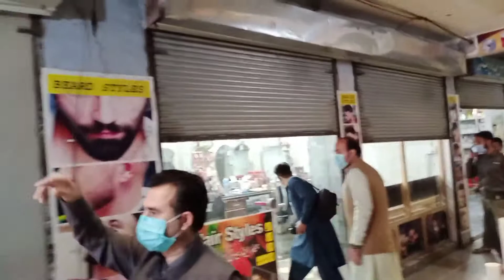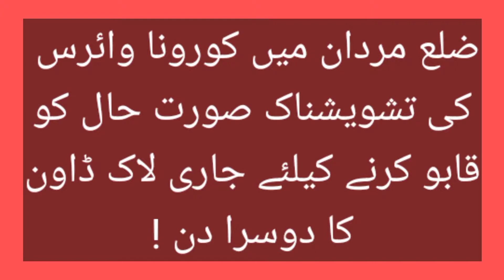second day of the lock down in Shergarh,tehsil Takht Bhai/report Bakhtullah Jan Hasrat/On PP tv/